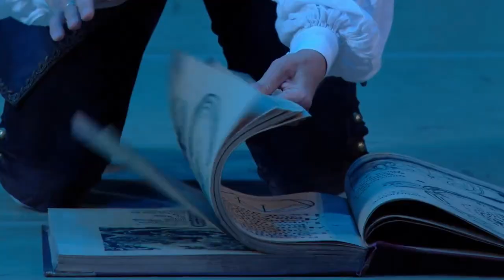Coppélia - Ballet Story Explained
Welcome to our  journey into the heart of "Coppélia." This enchanting ballet tells the story of Swanhilda, a spirited village girl, and her love interest, Franz. Amidst a vibrant town festival, Franz becomes infatuated with Coppélia, a mysterious girl who sits motionless on a nearby balcony. As the tale unfolds, we embark on a journey of love, deception, and self-discovery. Join us as we unravel the secrets that lie within the enigmatic world of "Coppélia," where illusions blur with reality and the pursuit of true happiness takes center stage. Get ready to be transported into a realm where dreams come alive and hearts are forever changed.

I started "Ballet Explained" to make videos which focus on the narrative and meaning of famous ballets. I want to present ballet in a simple, entertaining, clear and concise way.

If you have any questions or want to request a video idea, leave a comment :)